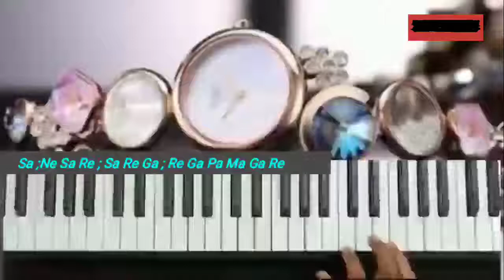TITAN WATCH Theme Music